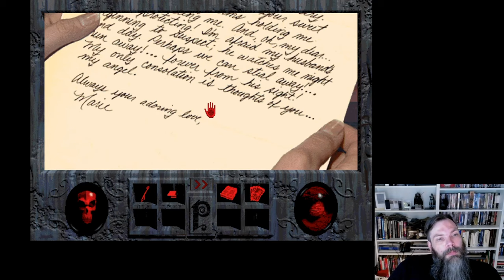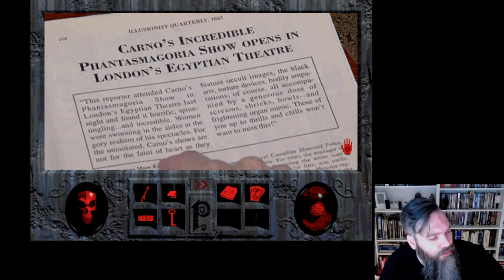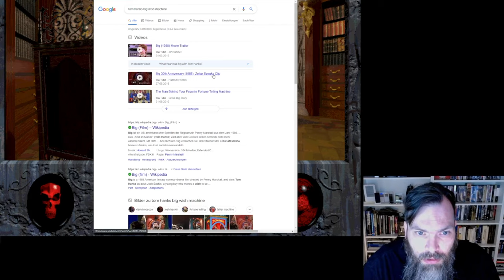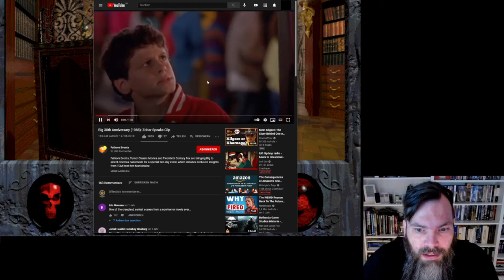Let's Play Roberta Williams' Phantasmagoria (Sierra) Part 1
I hope you like watching me playing this wired adventure game for the first time.
It's also the first time I try this Let's Play format, kind of strange commenting on everything you do and think out loud, but I believe it kind of worked so... what do you think? 😅
If you guys like it, I will do more i guess 😝
Some were actually asking for this to happen 😆 I hope it is what you wanted 😄
It's wired for sure to watch myself playing this game afterwards here! 😂

P.S.
Take a drink every time a say "OK" 🤣 Then the video will be funny very quickly 😜

// My Gear

• 0:00​ Intro
• 0:22​ Game Intro Movie
• 3:15​ Starting Chapter One
• 1:50:34​ Outro